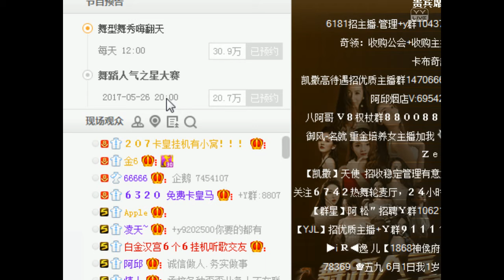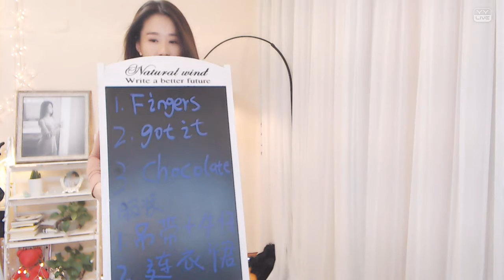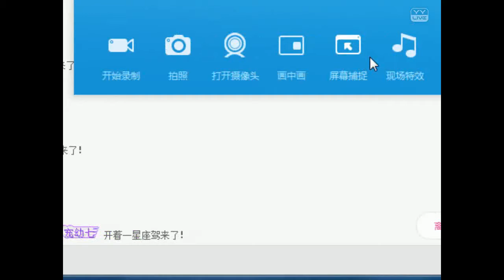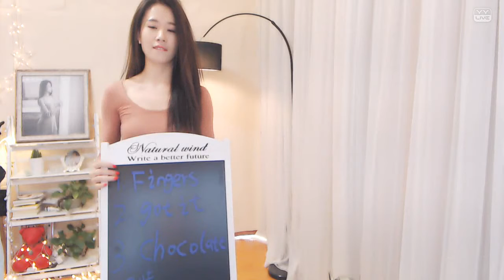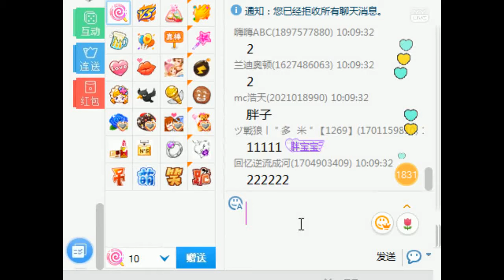YY LIVE 燃舞蹈 桑尼 -《燃舞蹈》（Artists Singing・Dancing・Instrument Playing・Talent Shows).mp4